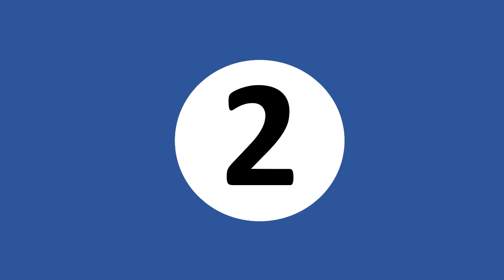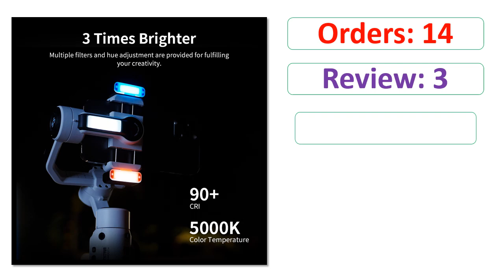Top 5 Best Gimbal Stabilizer On 2024 | Handheld Gimbal Stabilizer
5. AOCHUAN Smart X Pro 3-Axis Foldable Handheld Gimbal Stabilizer with Fill Light Wireless Charging For Smart Phone Action Camera

4. Handheld Gimbal Stabilizer 3-Axis Smart X Pro Professional for Smartphone Wireless Charging OLED Display LED Light Focus Wheel

3. QAML F8 Handheld 3-Axis Gimbal Phone Holder Anti Shake Video Record Stabilizer for Xiaomi iPhone Cellphone Smartphone

2. Hohem iSteady M6 Kit 3-Axis Handheld Gimbal Stabilizer AI track Follow for Smartphone with AI Magnetic Fill Light Full Color

1. Hohem iSteady M6 3-Axis Handheld Gimbal Stabilizer AI Follow for Smartphone with AI Magnetic Fill Light Full Color Video record